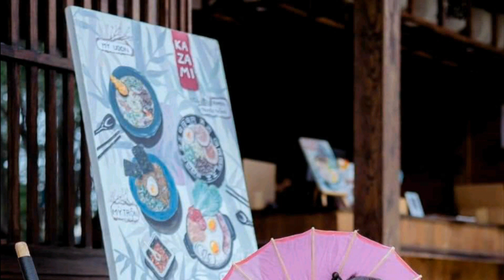video 5078 giải tri lồng nhạc danh cho các bạn yêu thích người mẫu áo dài Việt Nam 7h20pm28/9/24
buitrungtam giải tri lồng nhạc danh cho các bạn yêu thích người mẫu áo dài Việt Nam # cập nhật thông tin đa chiều # hình ảnh trung thực đẹp nhất # chúc các bạn thư giản thoải mái hơn # like shke để xem video mới nhất # http // www youtube.com @/buitrungtam